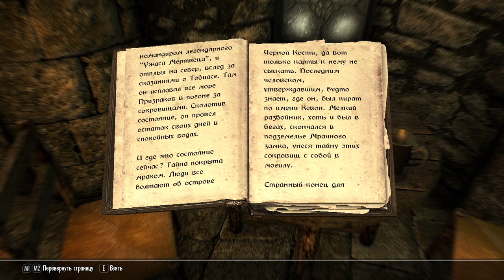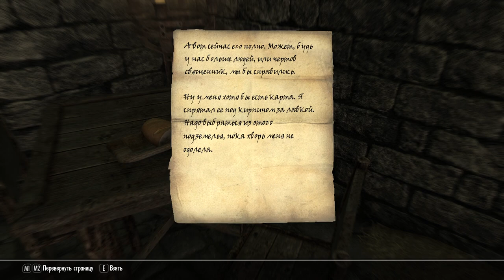Skyrim-выживач. Неупокоенные. Поиск карты на о. Черной Кости.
В "Смеющейся крысе" лежит на столе фолиант о пиратах с железными яйцами. Первое же, что удивляет, необходимый свидетель валяется мертвым в камере, из которой можно сбежать. Что за болячка у него такая, что оно дал дуба прежде, чем нашёл выход? Значит в стене (за лавкой? ) спрятал карту весом в 4 кило, а стену с разваливающейся кладкой не нашёл. Или вдруг, ну совершенно случайно, именно в тот момент стена еще была крепкая, но теперь уже нет. Кстати, еще смущает, что скелет как и записка пролежали столько лет нетронутыми. Либо тюремщики настолько отбитые, что не прибираются в камерах, либо он лежит тут недавно, что, правда, не объясняет готовый чистый скелет и почему от так залежался (и не сбежал).

Как можно видеть: остров с юмором — быстрого перемещения из него нет, то есть в "выживаче" вообще быстрое перемещение отсутствует. Приходится на лошадке или на скотовозках. А вот в "виртуальной жизни" с быстрым перемещением, скорее всего, также. Только на лодке. К примеру, есть такой "Каприз Иафета" так он на карте только раз появляется и доступ "в" и "из" лодочным способом. Кстати, говоря, когда всё закончилось, ВНЕЗАПНО, подбегает курьер, вручает письмо, что какой-то старый пират ВОТ ПРЯМ ЩАС УЗНАЛ, и предлагает использовать"Ужас мертвеца" как свой дом. Интересно, что за вселенская бяка такая, что довакину проще будет сховаться на острове, адрес которого только у него? Хотя... какой-то старый пират знает про эту нычку.

Еще шутка юмора острова в том, что на исследование оного места нет. Есть некоторое пространство чуть вверх в горы и по бокам, но в основном, это лодка-грот, вот и весь остров и штук шесть собачек.

На дне "болота" пара сундуков, но вода слишком мутная, так что на любителя. Всё равно вам эту "яхту" подарят, смысла плавать под кораблем нет.